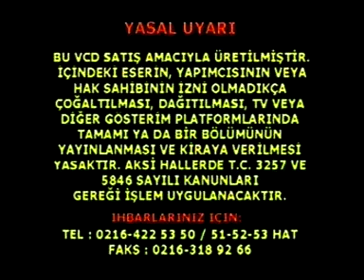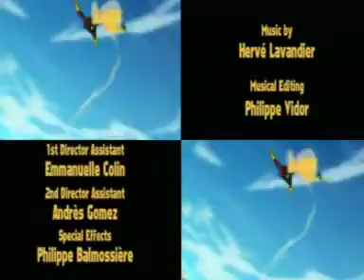Sihirbaz | Türkçe Çizgi Film | The Magician | Le Magicien (1997)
Bu unutulmuş çizgi filmi Türk insanının istifadesine armağan ediyorum.

Video bu Fransız çizgi dizisinin yanılmıyorsam dokuzuncu ve onuncu bölümünü (Kehanet ve Kürenin Arkasında) içeriyor. Dublaj kadrosuna dair bilgisi olanlar yorum bırakırlarsa buraya not düşmekten mutluluk duyarım.